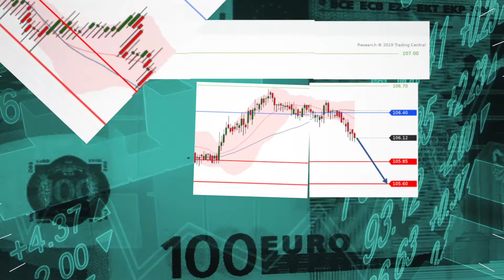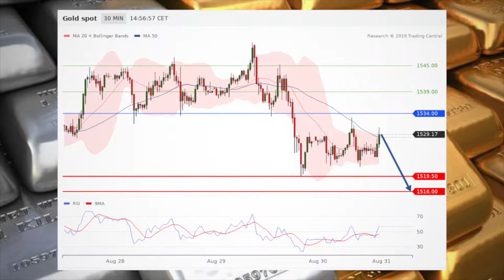Stocks retain morning gains ahead of three-day holiday weekend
Stocks continue to rise Friday afternoon as the world’s two largest economies showed a willingness to resolve their long-running trade dispute ahead of a three-day holiday weekend here in the US.